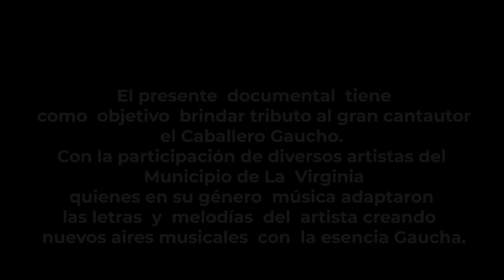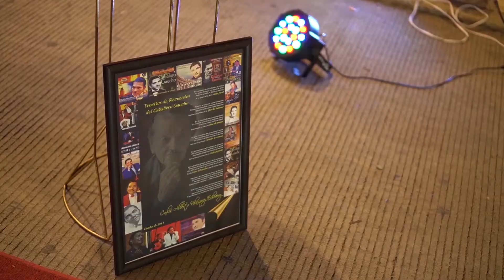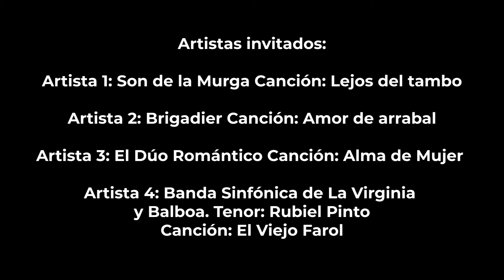HOMENAJE AL CABALLERO GAUCHO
Luis Ramírez Saldarriaga El Caballero Gaucho Aprobado Telecafe Ok.mp4